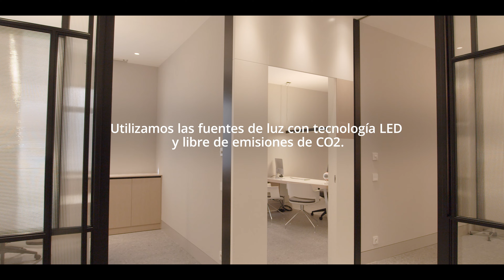Baviera Responsable: clínicas sostenibles | Clínica Baviera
En Clínica Baviera construimos y reformamos todas nuestras clínicas siguiendo criterios de sostenibilidad.

- Seleccionamos materiales y proveedores de proximidad para minimizar el impacto debido al transporte.

- Utilizamos fuentes de luz con tecnología LED y libre de emisiones de CO2.

-  Nuestras clínicas cuentan con un certificado que acredita el consumo de electricidad procedente de fuentes 100% renovables.